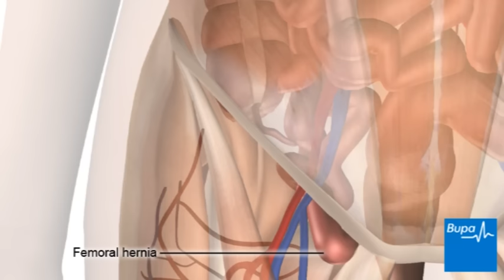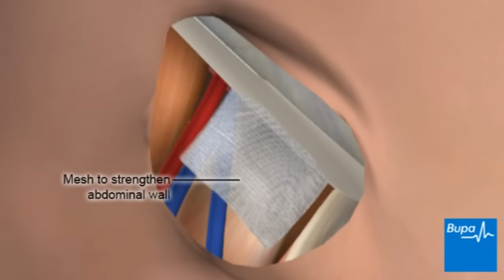How open femoral hernia surgery is carried out | Bupa Health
Discover how an Open Femoral Hernia surgery is carried out to repair a Femoral Hernia (a type of abdominal hernia) with Bupa Health.

An abdominal hernia is when some tissue or part of your bowel pushes through a weakness in your tummy (abdominal) wall.